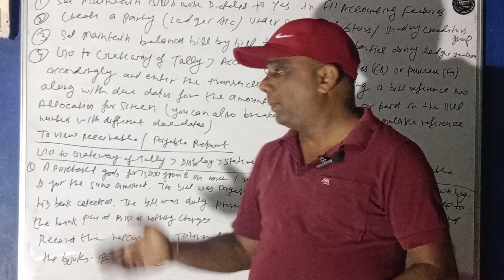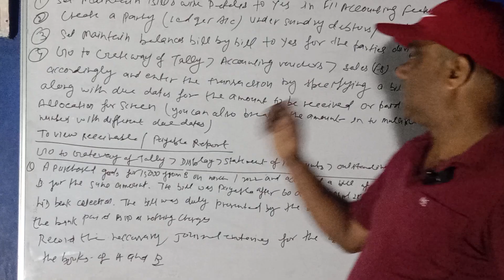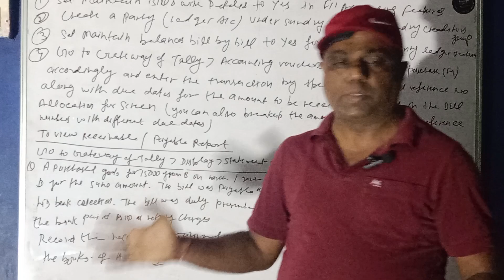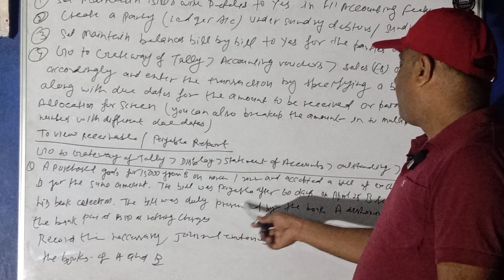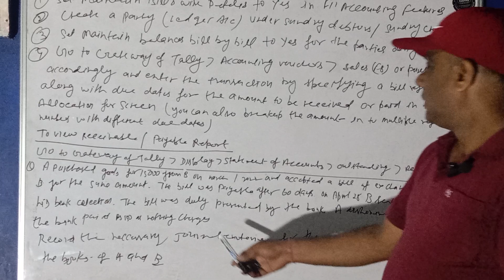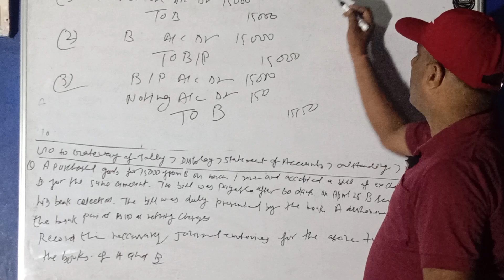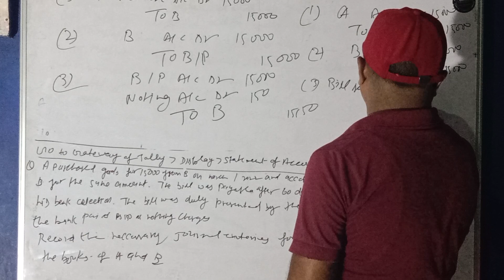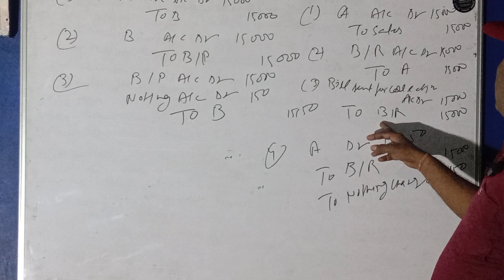view of outstanding @ easy tally